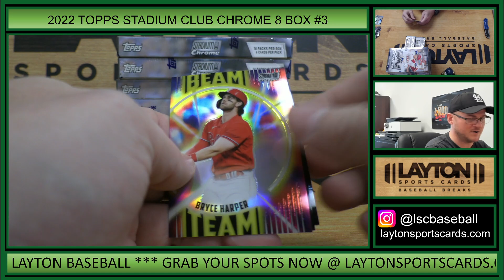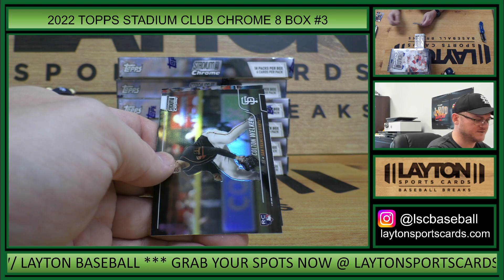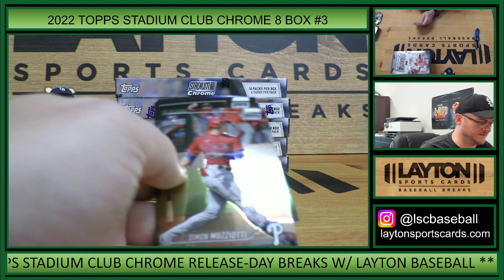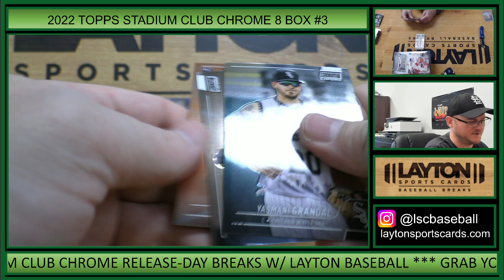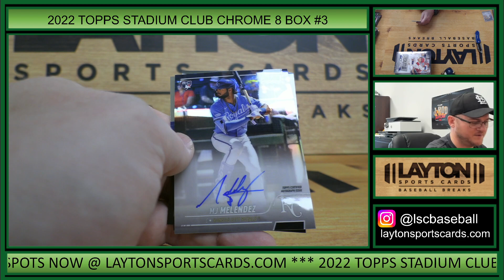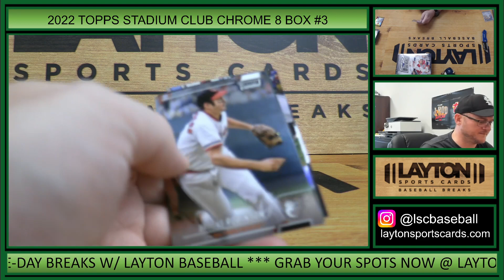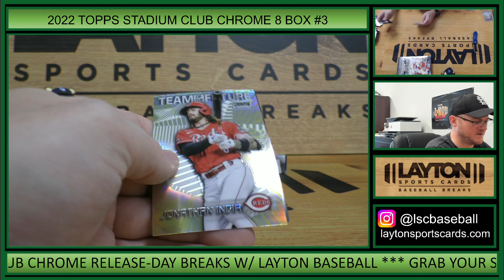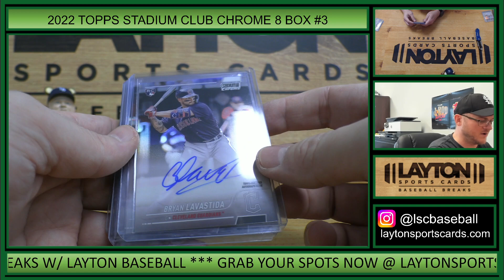2022 Topps Stadium Club Chrome Baseball Hobby 8 Box Break #3